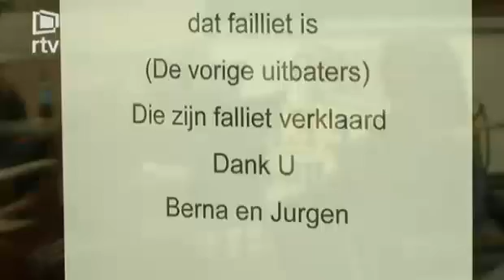Hilde de nieuwe K3?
De regiozender RTV besteed 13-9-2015 aandacht aan het World Rowing Master Regatta in Hazewinkel